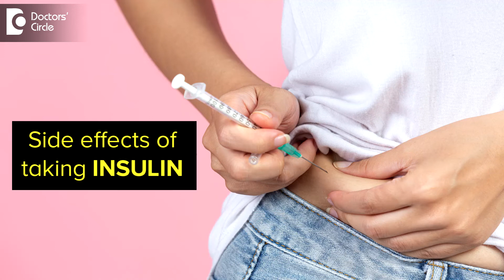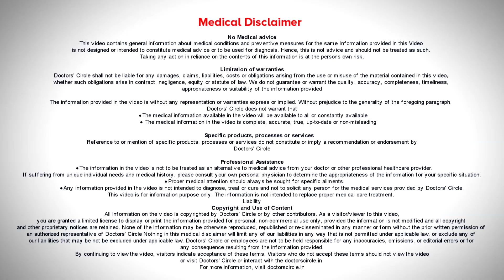INSULIN FOR DIABETIC PATIENTS-Right Time to take & Side Effects-Dr.Leela Mohan P V R|Doctors' Circle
If  the patients sugar  levels  are not  under  control, if their  sugar levels are  going beyond  300 or  400 and their  fasting  sugar levels are  less than 110  and post  prandial levels  are  140 or 160,  we  consider  it  as  normal.  When the sugar levels go beyond 300 and 400 and  depending on the  physician and the  doctor then we can start insulin but early initiation  of insulin is  always better  for better preservation of  beta  cells.